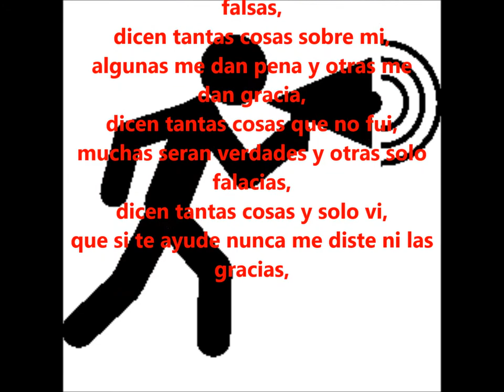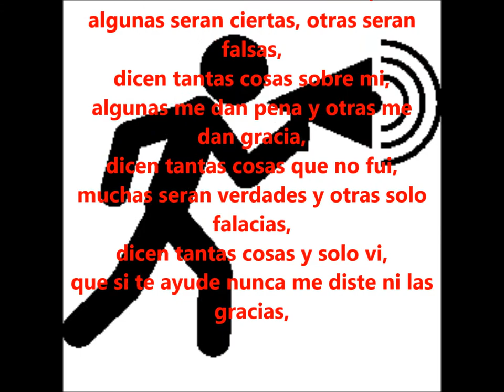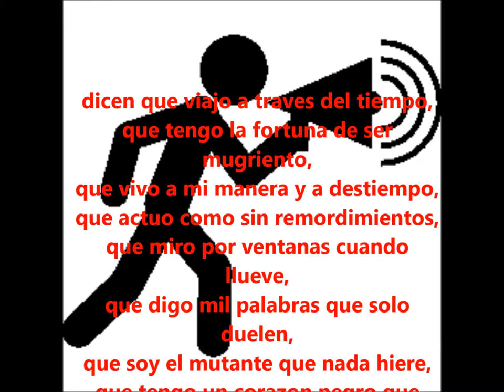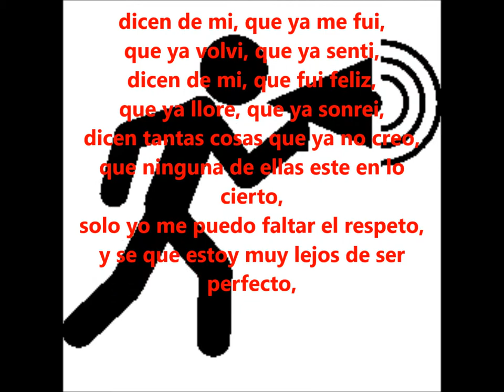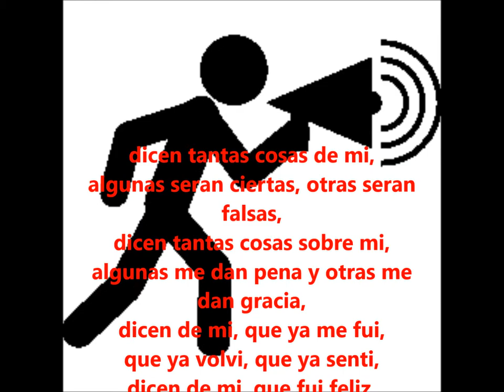10 dicen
Description